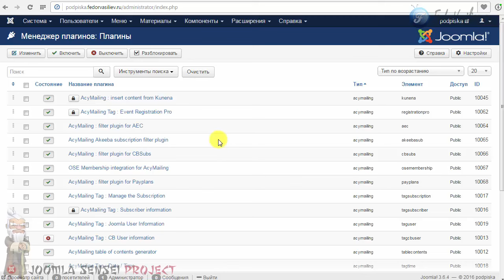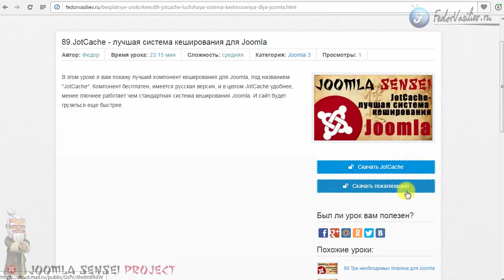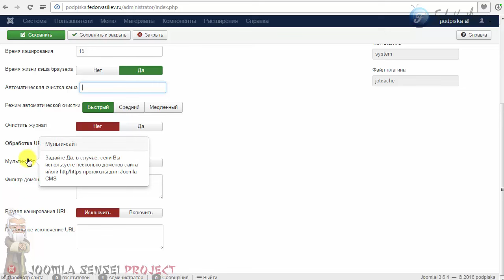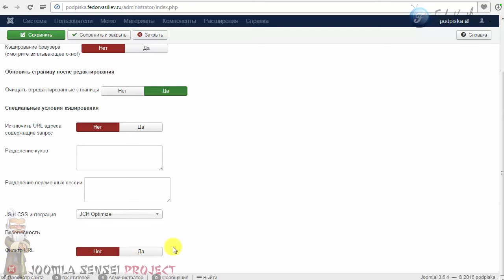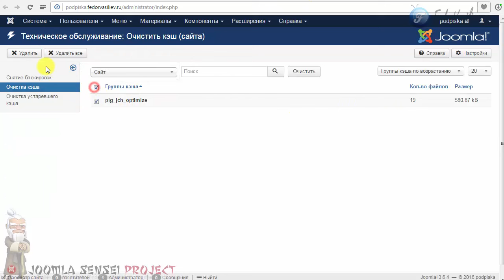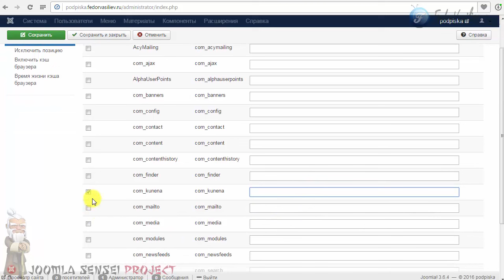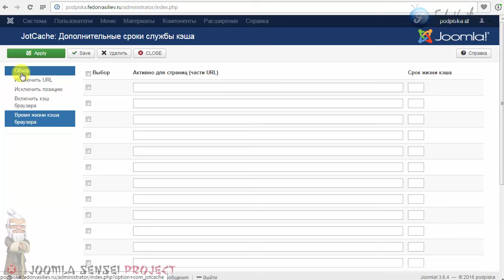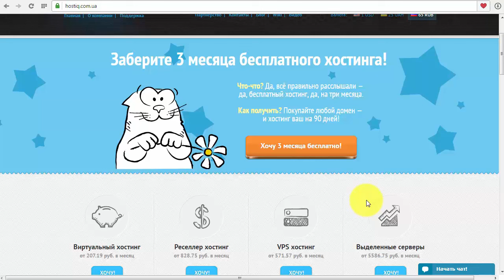89.JotCache - лучшая система кеширования для Joomla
В этом уроке я вам покажу лучший компонент кеширования для Joomla, под названием "JotCache". Компонент бесплатен, имеется русская версия, и в целом JotCache удобнее, менее глючнее работает чем стандартная система кеширования Joomla. И сайт будет грузиться еще быстрее.